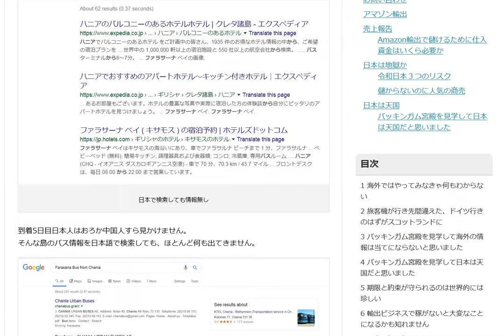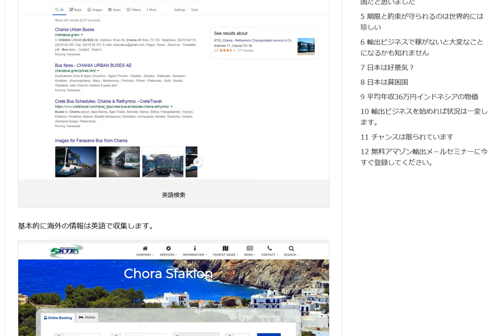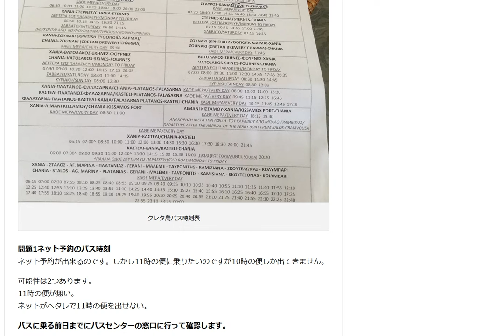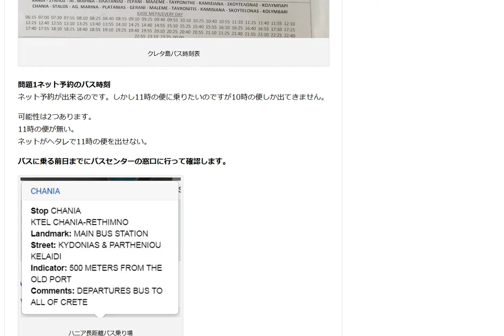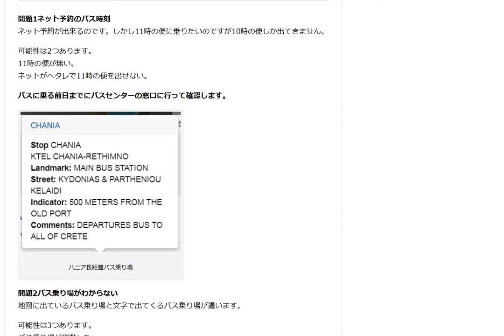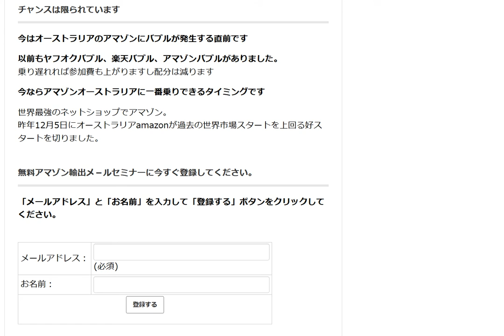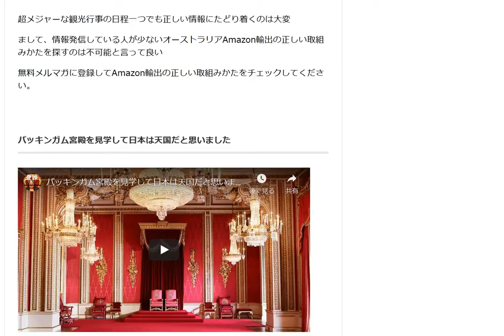海外ではやってみなきゃ何もわからない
1日10分で月10万円を稼ぐ! Amazon輸出ビジネスがわかる本(2013/11/22)